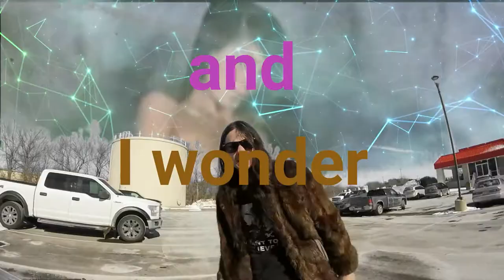I am Your Gun--OFFICIAL MUSIC VIDEO--GUITAR FORCE SYSTEM